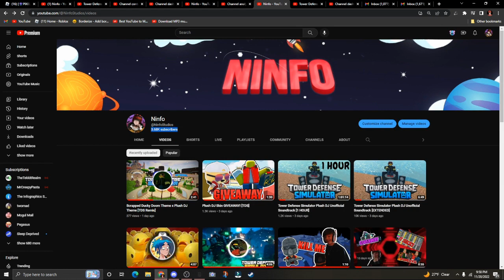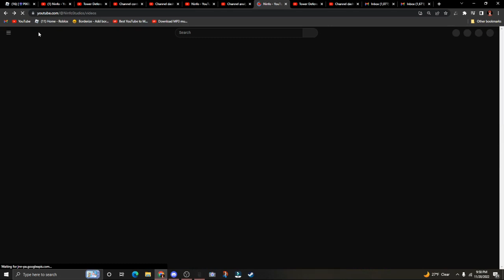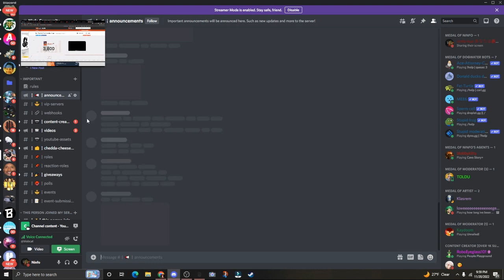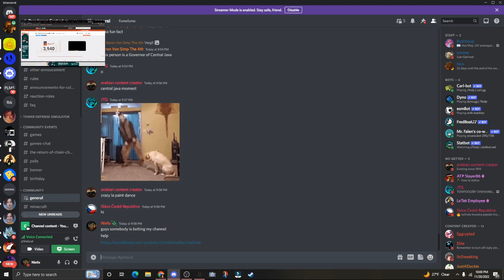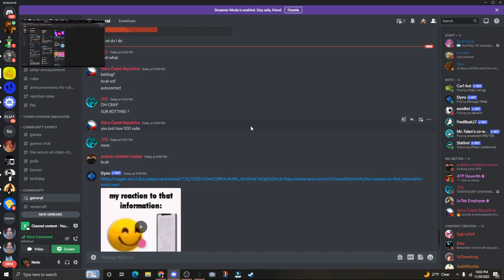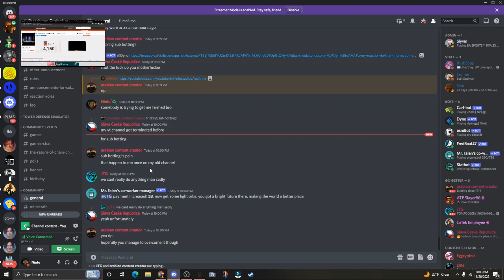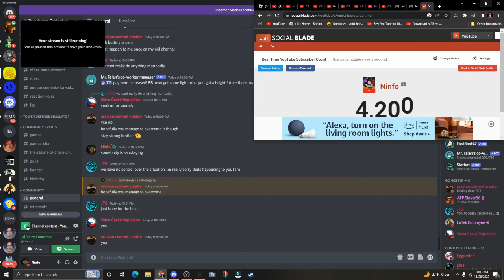So, My Channel Got Botted... [5K Sub Special]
What is Roblox? Roblox is an online gaming platform with over 200 Million Games! Join Roblox for free and start playing with me today!